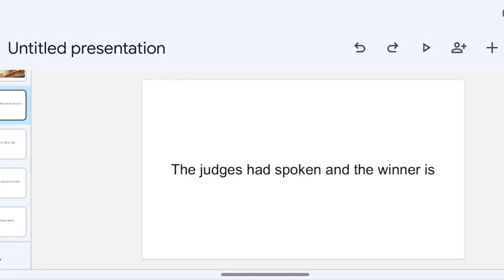tic7 episode 15 results